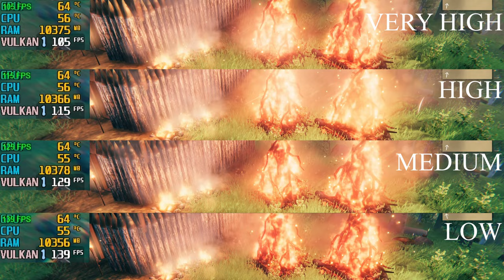VALHEIM - VIDEO OPTIONS & FPS COMPARISON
Speccs: 4070, 32gb 6000 MHz, 7800x3d cpu.